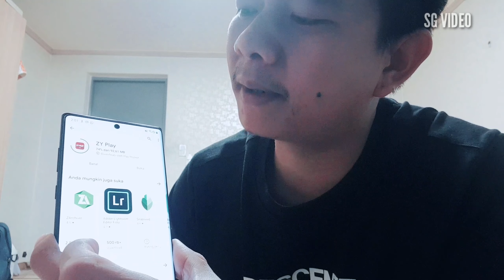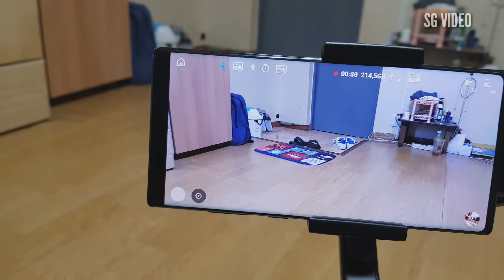UNBOXING | ZHIYUN SMOOTH 4 & NOTE 10 PLUS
zhiyunsmooth4 note10plus unboxingstabilizerzhiyunsmooth4# simak videonya ya gaeeees terimakasihUNBOXING | ZHIYUN SMOOTH 4 & NOTE 10 PLUS